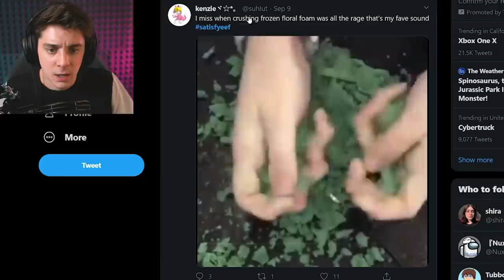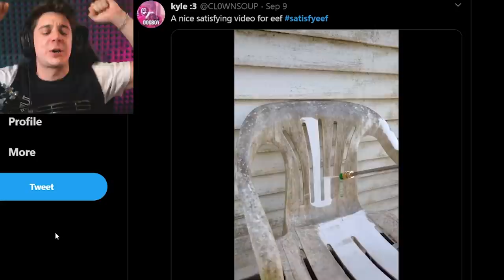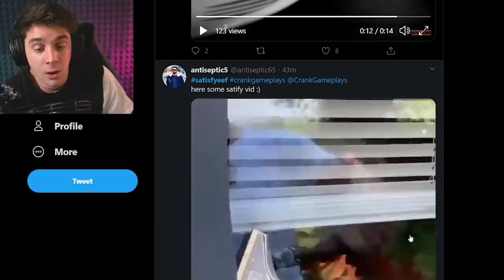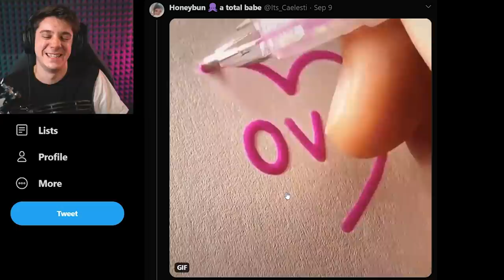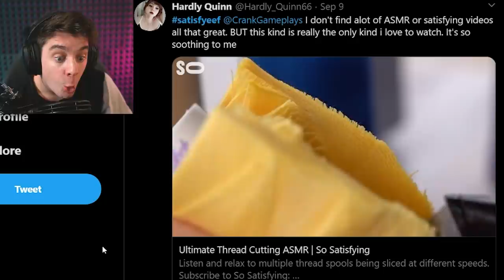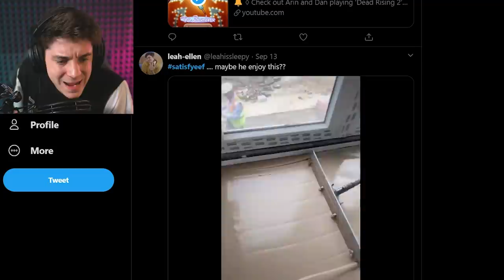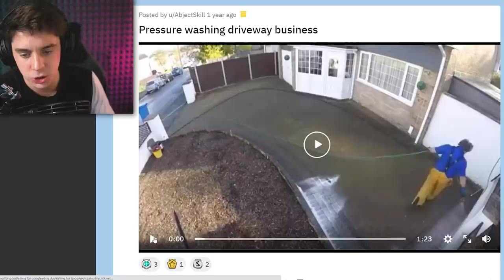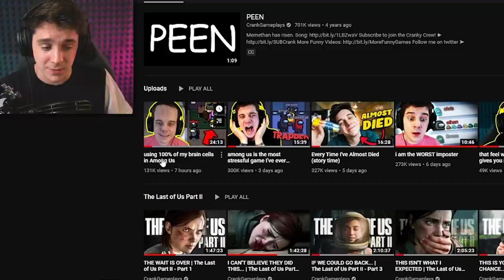you sent me your most satisfying videos